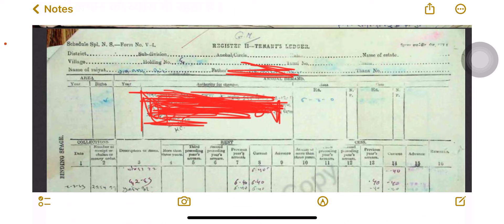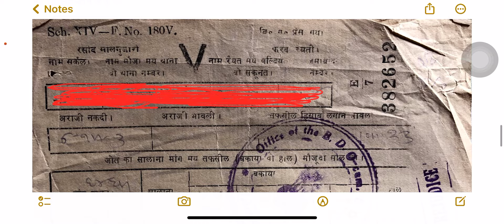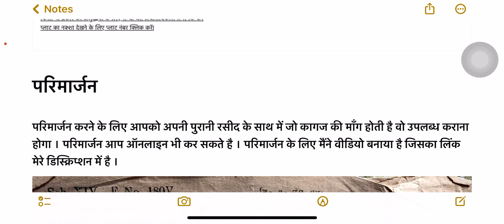रजिस्टर 2 और ऑनलाइन जमाबंदी क्या होता है ?Offline jmabandi aur online jmabandi me kya antar hai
Offline jamabandi aur online jamabandi kya hota hai
Jamabandi kya hota hai
Register 2 kya hota hai
Khata 2 kta hota hai
Parimarjan kya hota hai

n